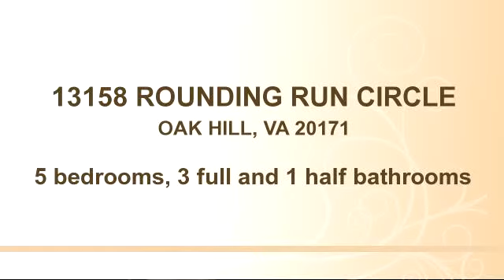Residential for sale - 13158 ROUNDING RUN CIRCLE, OAK HILL, VA 20171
Updated Many upgrades, hardwood on main, new carpet entire upper level & family rm, all freshly painted. Kit. w/Corian & Jenn-Air range, Lower level includes 5th legal Bed Rm, Rec. Rm & Full Bath.,speaker pre-wire. Look onto wooded common area from screened-in porch, deck. Big front porch. updated windows/siding. Unparalleled Franklin Farm Amenities, Pools, Tennis, Basketball,Tot lots,paths, etc.

Bedrooms: 5
Bathrooms: 3 full and 1 half bathrooms
Square Feet: 2270
Price: $649,000

08/19/2015 01:40:02 am

Last modified: